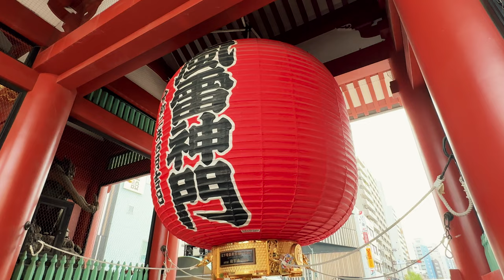Japan: 4 Days in Tokyo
Join us as we start our two week return to Japan. Perhaps a little braver than before. Perhaps more foolhardy. Not everything went right, but a fab time was had.
Our first destination was Tokyo, before heading on to Hakone, Osaka, Nagasaki and Kyoto.

And, "NO", Quincy (the dog) did not come with us on this adventure.

The Gate Hotel:
Where we stayed. Close proximity to Sensoji and the river with a fab rooftop bar and fuctional accomodation.

Asakusa Gyukatsu:
It isn't pork, it's beef. There's always a queue (always a good sign) and situated within seconds of the Gate Hotel:

Teamlab Planets:
An instagramers wet-dream ... as long as you can find a corner that feels uncrowded. It makes for a good video but the atmosphere and people somewhat dented the "spiritual" feel of the rooms. Fine, but you can do this kind of thing anywhere.

Gonpachi - The "Kill Bill" Restaurant:
NOT the one featured in the movie (that was a set), but a key influence on the set design. Fun atmosphere with great staff and good food. It was fun.

Rainbow Karaoke:
Clean, easy to use with a host of options - suitable for those a little apprehensive about a karaoke experience.

Chapters:
0:00 Introduction
0:43 Asakusa, Sensoji and Melon Bread
3:07 Walking to the Tokyo Skytree
5:01 Beef Cutlets at Gyukatsu
8:19 Teamlab Planets
10:05 Tokyo Tower
10:45 Gonpachi - The "Kill Bill" Restaurant
12:10 Hotel Vending Machine and Beer Run
12:34 Shibuya Crossing
15:01 "Lost in Translation" & Rainbow Karaoke
16:45 Sensoji at Night
18:47 Shibuya and Harajuku
20:44 Shinjuku